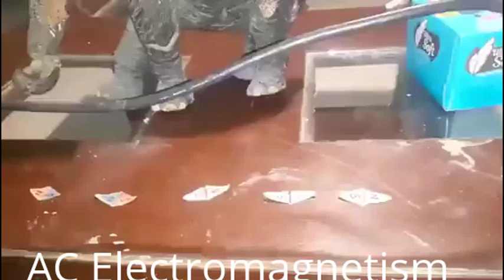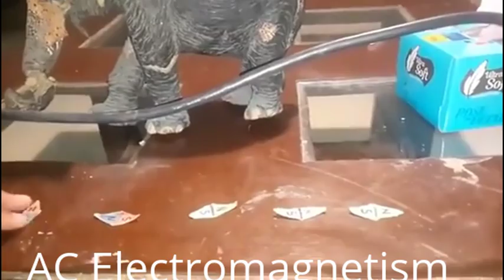ALTERNATING CURRENT ELECTROMAGNET DEMOSTRATION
AC electric changes its polarity 50 times in a second. What will happen if I introduce another magnet in vicinity? Lets see that!!!